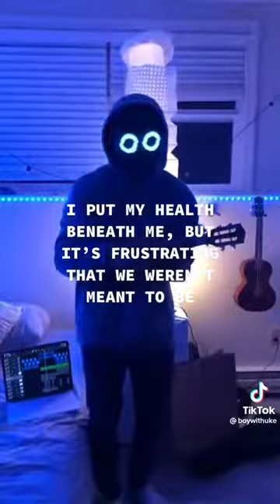BoyWithUke - Loafers Remix